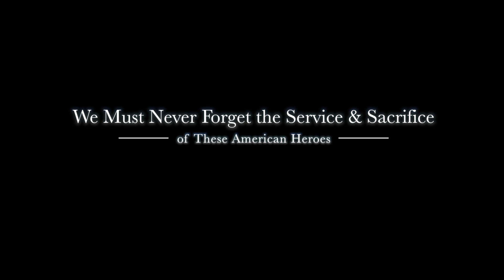Tee It Up for the Troops Information Video '17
Get to know who we are and what we do! Let us never forget the service and sacrifice of all those who serve(d) in the Armed Forces for this great nation!